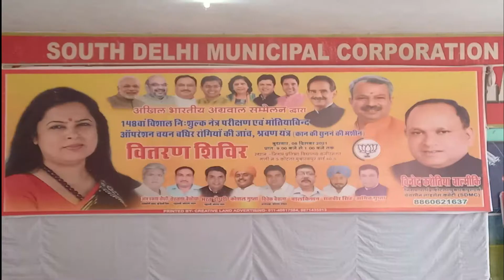Free Camp For Eye,Ear Inspection In Kotla Delhi|Meenakshi Lekhi Ji & Karotia Ji|Shubhra Parashar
Free Camp For Eye,Ear Inspection In Kotla Delhi|Meenakshi Lekhi Ji & Karotia Ji|Shubhra Parashar  | Rohit Lal Vlogs